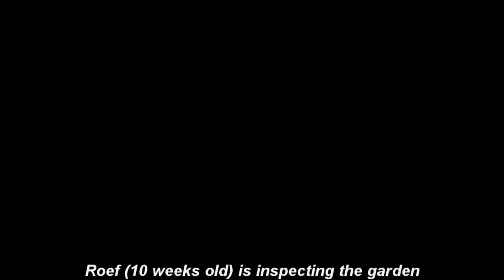Roef 10 weeks old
Film made with my Contour helmet cam.
Roef is inspecting the garden